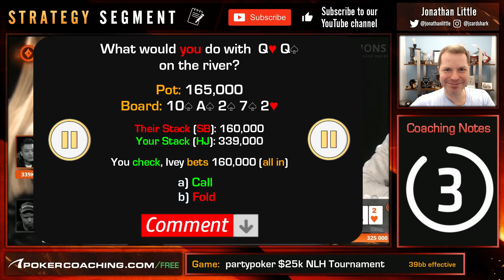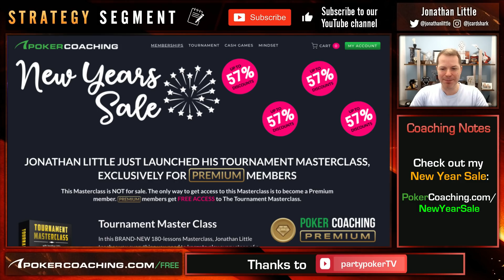PHIL IVEY’S COMEBACK?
Last year saw Phil Ivey come back to the tournament circuit after a fairly long hiatus. It was such a pleasure watching one of the worlds very best competing at such a high level again. ⁣
In this hand we watch Phil Ivey take on Ivan Leow who is known to be a fairly loose and aggressive player. Things are always going to get interesting when you run an A high flush into a K high flush. Can Leow find the hero fold? ⁣
Is this the start of Phil Ivey’s comeback? ⁣
Thanks to partypoker for letting us use their footage, be sure to check out their channel
Get my FREE Tournament Tips that will take your tournament game to the next LEVEL
POKER COACHING:⁣
PokerCoaching.com has grown and now offers top-level coaching from myself, Faraz Jaka, James Romero, Bert Stevens, Jonathan Jaffe, Matt Affleck, Tristan Wade, Michael Acevedo, Lexy Gavin, Brad Wilson, Alex Fitzgerald, Tommy Angelo & Evan Jarvis.  ⁣